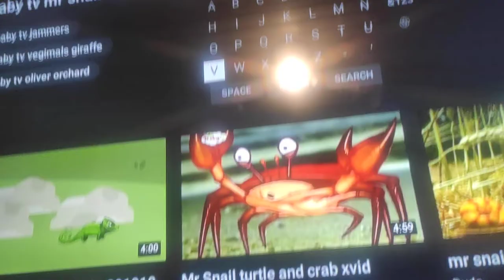Mr snail tv shows babytv